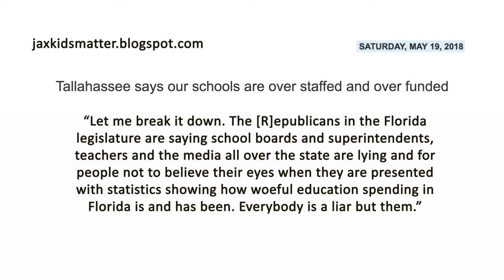Fla. House GOP: Everybody lying but us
Hialeah Rep. Manny Diaz doesn’t seem to understand how irony works. Before becoming one of the most influential politicians in Tallahassee, Diaz had his $1.3 million debt discharged in bankruptcy court.

His current six-figure salary is paid for by one of the biggest charter school management companies in the state. In fact, a lot of Florida politicians are getting rich off the charter school industry.

Now Deadbeat Diaz and his buddies at the House Majority Office are running a five-minute video accusing school districts of living beyond their means and comparing school districts to your irresponsible relative who keeps asking for money, then wastes it on extras. Like counselors, teacher’s aides, clerical staff, and nurses.

The ad goes on to warn the viewer not to trust the Florida Association of District School Superintendents when they say this year’s 47-cent increase in per-pupil spending is causing critical financial distress to public education. Or the Florida Education Association when they say teachers can’t afford to live here anymore. And certainly not the newspapers when they say that Florida K-12 spending is more than $1000 below pre-Recession levels.

“Let me break it down. The [R]epublicans in the Florida legislature are saying school boards and superintendents, teachers and the media all over the state are lying and for people not to believe their eyes when they are presented with statistics showing how woeful education spending in Florida is and has been. Everybody is a liar but them.”

The ad was released on the same day 35 Democratic state legislators submitted a letter to the secretary of state, requesting a special legislative session be called to address the critical funding shortfalls “that threaten the education and safety of our public schools children.”

It’s not the first time the House Majority Office uses taxpayer dollars to fund their partisan propaganda. During last year’s legislative session, they ran a campaign to mislead the public about their education bill redirecting $billions away from traditional public schools to their for-profit charters and private school vouchers.

These are the same people who’ve voted to arm teachers, decertify our unions, and make it harder for cities and municipalities to fight the catastrophic effects of climate change.

Facts matter. Elections matter.